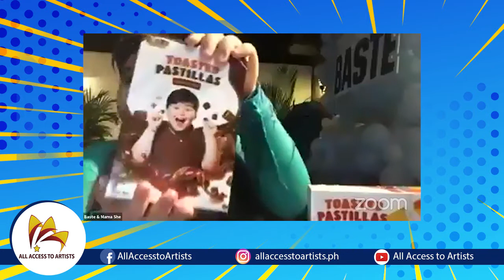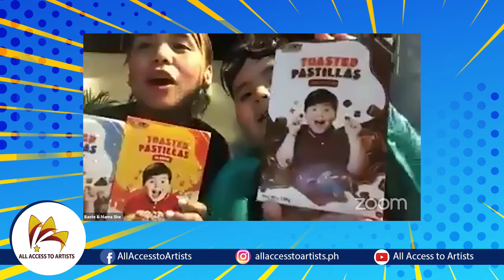BASTE'S LIVE BIRTHDAY CELEBRATION | All Access to Artists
MISSED THIS ON OUR FACEBOOK PAGE??

WELL, HERE IT IS!!! Watch the full Facebook live here on our Youtube channel. 😉

Let’s (virtual) party tonight as we celebrate Baste’s 8th birthday!! 🎉🎉🎉 Share your birthday wishes & messages in the comment section at sabay-sabay nating i-greet si Baste ng “HAPPY BIRTHDAY!” 😁🎉